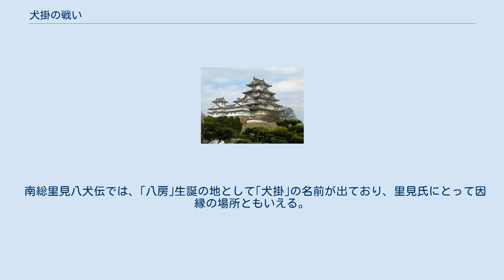犬掛の戦い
犬掛の戦い(いぬかけのたたかい)は、天文3年（1534年）里見氏第4代当主の里見義豊と里見義堯の従兄弟同士の間で起こった里見氏の内紛によるもの。
この両者の間で戦いが行われたのが｢犬掛｣で、里見義堯が里見義豊を破り勝利した。
 里見氏同士の骨肉の争いを演じたと言われている。
 里見家第4代当主であった里見義豊は、里見氏第3代当主の父里見義通が亡くなった後に家督を継ぎ、稲村城に入城。
 里見義通の弟で、里見義豊の叔父である里見実堯とその息子里見義堯は、金谷城へ入城。
 上総進出を狙う小田原城の北条氏綱は、当主の里見義豊を排除するべく、里見実堯と実堯の側近正木通綱に接近。
 この接近に危機感を抱いた里見義豊が、叔父の里見実堯と側近の正木通綱を稲村城に呼び出し誅殺したことから戦いが開かれた。
 父、里見実堯を殺害された息子の里見義堯と同じく稲村城で殺害された正木通綱の息子、正木時茂･時忠が連合して敵である義豊を討つべく決起。
 造海城に籠城し北条氏綱に援軍を求め、北条氏綱も要請に応じて造海城に援軍を派遣。
 里見義堯･正木兄弟･北条の連合軍と里見義豊軍が激突したのが｢犬掛｣の地であり、この｢犬掛の戦い｣で里見義豊は討死。
 これにより里見義堯は里見家第5代当主になった。
 南総里見八犬伝では、｢八房｣生誕の地として｢犬掛｣の名前が出ており、里見氏にとって因縁の場所ともいえる。
 ^ 千葉県 南房総市 犬掛